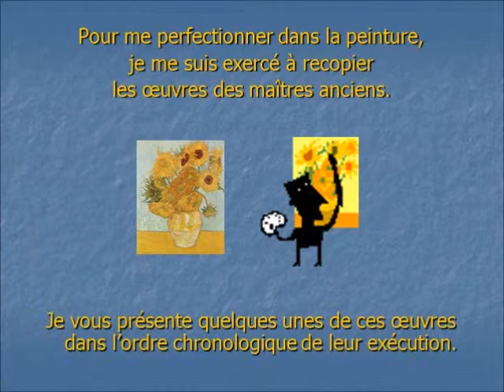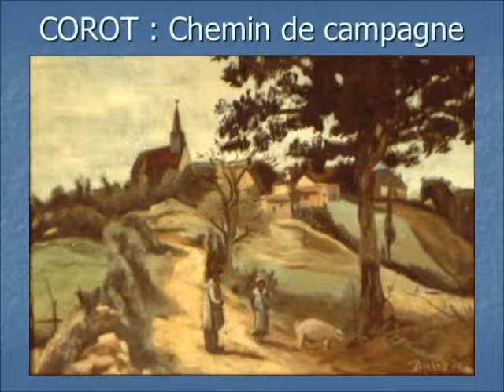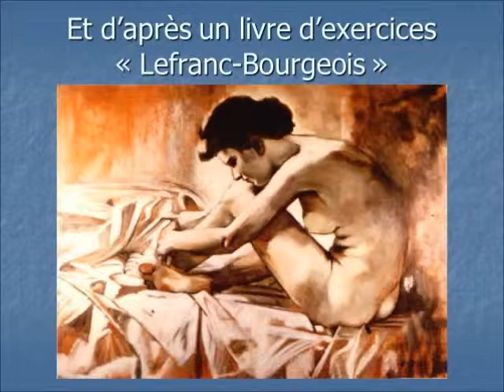Peinture-Les copies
Pour me perfectionner en peinture , comme les grands maîtres, j'ai aussi fait des copie d'oeuvres existantes.
en voici un echantillon.
Merci de votre attention.
Serge BENHAIM